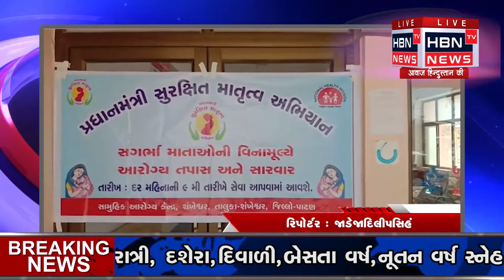પાટણ જિલ્લાના શંખેશ્વર પવિત્ર યાત્રાધામ ખાતે શંખેશ્વર શહેરના શંખેશ્વર આરોગ્ય